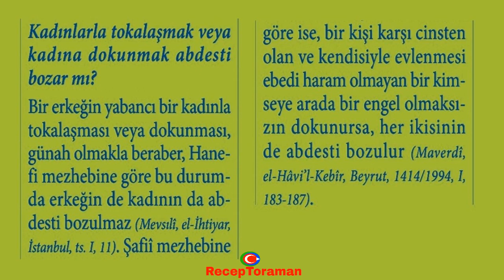Kadınlarla tokalaşmak abdesti bozar mı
Kadınlarla tokalaşmak veya kadına dokunmak abdesti bozar mı?

Bir erkeğin yabancı bir kadınla tokalaşması veya dokunması, günah olmakla beraber, Hanefi mezhebine göre bu durumda erkeğin de kadının da abdesti bozulmaz (Mevsıli, el-ihtiyar, İstanbul, ts. I, 11). Şafii mezhebine göre ise, bir kişi karşı cinsten olan ve kendisiyle evlenmesi ebedi haram olmayan bir kimseye arada bir engel olmaksızın dokunursa, her ikisinin de abdesti bozulur (Maverdi, el-Havil Kebir, Beyrut, 1414/1994, I, 183-187).

* 7’den 70’e herkesin rahatça öğrenebilmesi, rahatça ezberleyebilmesi için 32 farz nelerdir. Eğlenceli ve orijinal 32 farz şarkıları, şiirleri ve ezgileri ile ilgili çalışmalarımıza ulaşmak için